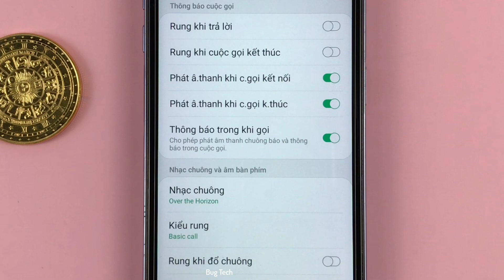Cho phép thông báo trong cuộc gọi trên Samsung J6 Plus Android 10